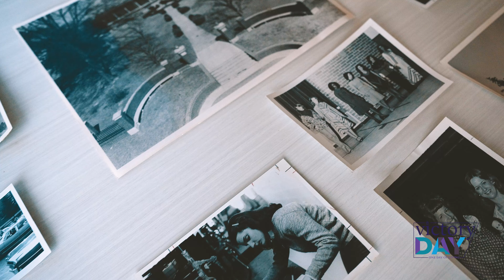Victory Day 2024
Today's the day! It's VICTORY DAY at Columbia College!

Victory Day is Columbia College’s annual day of giving. Join us on Thursday, February 8th, to celebrate and honor our students and all who make their education possible. Your generosity will make a difference in the lives of the students of today—and tomorrow.

Your gift for Victory Day 2024 will support all aspects of student life and education. Today, as much as ever, our students are counting on you!